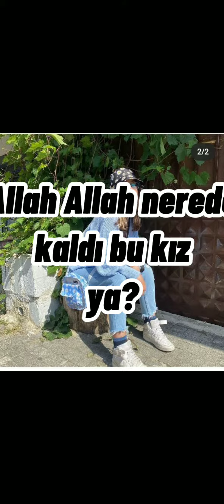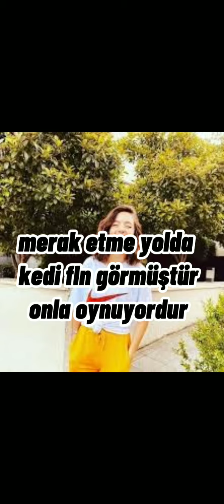Zorlu Aşk 17 sonunda beklenen an